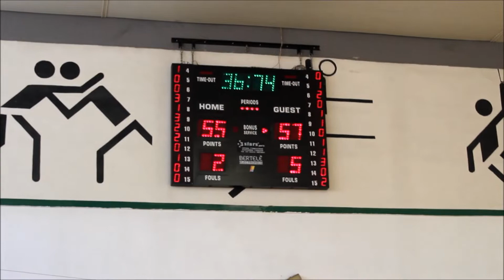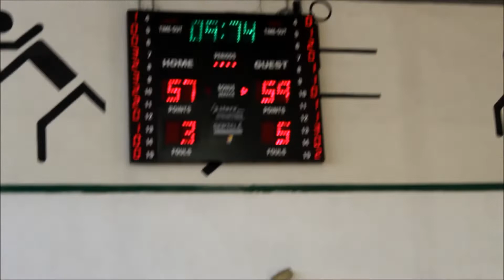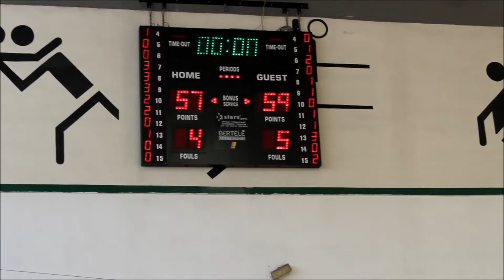ΕΦΗΒΙΚΟ 06.10.2018 ΝΕΑΠΟΛΗ - ΡΥΣΙΟ 57-59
Το τελευταίο δραματικό λεπτό του αγώνα...